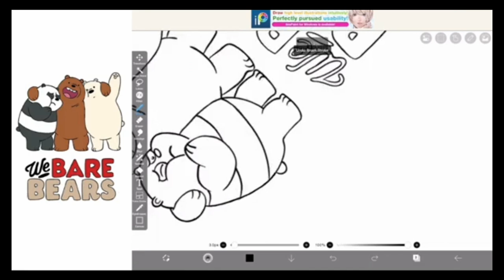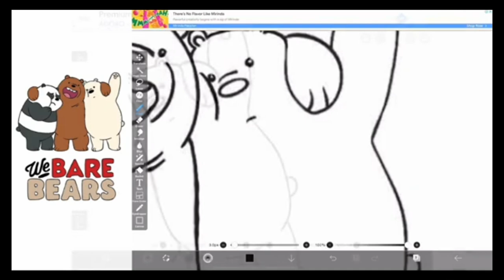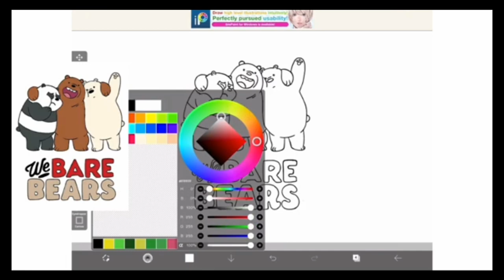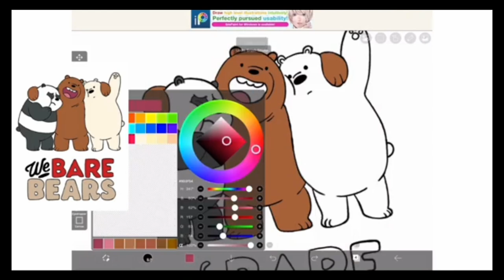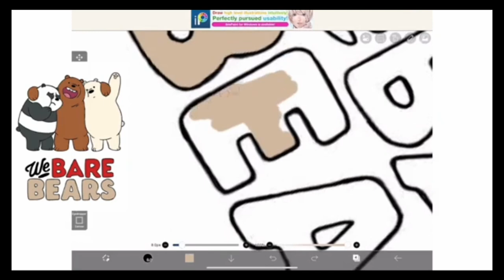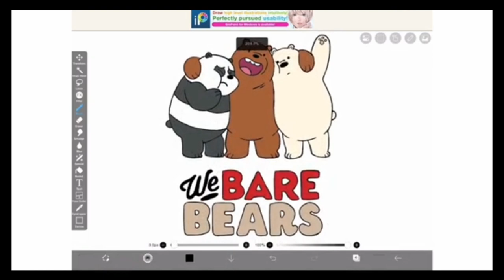Panda Digital Painting | We Bare Bears | Cartoon Network ||ZSH Creations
I'm back with a new and a very realistic digital art tutorial video😍.

This is my unique digital art technique & I really wanted to share it with you. This is cute baby bears drawing WE BARE BEARS🐼🐻 on ibis paint x app.

The tablet I'm using here is12.9' 2021 iPad Pro with a 2nd generation Apple Pencil and Draw app is Sketch Book.

Thank you for you support and love. They means alot to me❤️

CHANNEL CONTENT:-
SIMPLE SCENERY PAINTING TUTORIAL ||ZSH Creations
Ibispaintx Easy Tutorial for beginners- how to draw beautiful landscape | digital art on ipad pro
How to Draw Colourful Scenery Painting in ibis paint x || Digital Drawing Ideas for Beginners
Palestine Flag Drawing |How to Draw Palestine Flag |Filistin Bayrak (Bayrağı) Cizimi |ZSH Creations
How to Draw a Dervish Sufi Sketch || Whirling Dervish ||Digital Painting Process ||ZSH Creations
How to Draw Anime Boy on ibis paint x|| Digital Drawing for Beginners ||ZSH Creations
My Favourite Brushes!! - ibis paint x||50+ Brush Types || ZSH Creations
How to Draw Dome of Rock By Al-Aqsa Mosque ||Dome of Rock Digital Drawing || ZSH Creations
Social Media App Drawing |Digital Drawing| Facebook, Whatsapp, Instagram, YouTube, Snapchat & Google
HOW TO DRAW A LAMBORGHINI CAR ||Step by Step ||ZSH Creations
7 Tips to SHADE like a PRO! || ZSH Creations
Transforming Dragon Ball Super into Dragon Ball Z | The Anatomy of Anime ||ZSH Creations
How to Draw Easy Flower || Digital Drawing Tutorial ||ZSH Creations
India Vs Pakistan Cricket Match Drawing | How To Draw A Cricket Match In Stadium | Cricket Drawing
Easy Mini Canvas Painting Ideas For Beginners🎨🖌️||ZSH Creations
Phone Cover Painting |Mobile Case Painting Ideas
Tissue aper painting hackhack
How to Draw Viral Kohli Digital Sketch ||Virat Kohli ||ZSH Creations
Draw Masjid e Nabwi with this Simple Tutorial Step by Step
HOW TO DRAW A HOUSE ON CANVAS STEP BY STEP🏘️
КАК РИСУЮТ КОМИКСЫ // Как устроены комиксы [часть 1]
I did draw A2Z letter tattoo designs 😲 must watch || amazing letter tattoos
여름밤 , 아이패드 그림 asmr ☽ 🫧 클립스튜디오
Easy Tiger Drawing Step by Step ||Easy Animal Drawing
Day1-Firat Day of Drawing ||Drawing for Beginners

SNAP CHAT
zshcreations